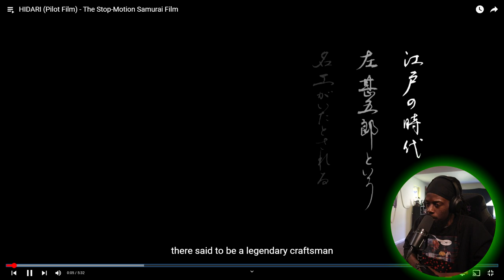BEAUTIFUL 🔥🔥🔥 | HIDARI (Pilot Film) - The Stop-Motion Samurai Film | TV TIME W/H8TFUL JAY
PEACE, LOVE, STRENGTH IS THE MOTTO!

EXTRA LOVE IS APPRECIATED BUT NEVER EXPECTED!!!

JOIN THE NEIGHBORHOOD AND GET YOU A SAMUEL L. JACKSON BADGE, EXCLUSIVE VIDEOS AND MEMBERS ONLY MOVIE NIGHTS!!! NOT TO MENTION ONE OF THE BEST COMMUNITIES/FAMILIES ON YOUTUBE!!!